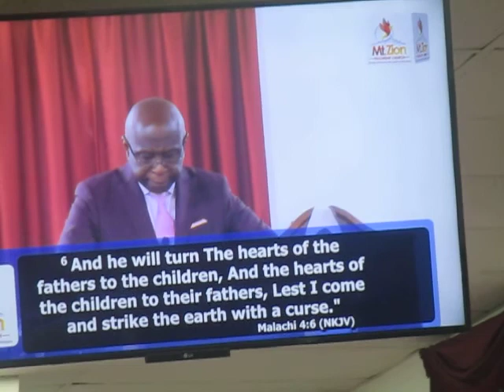"The presence of the father"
Fathers’ Day Special Message by Pastor James G. Mannah                                                                                                                        Senior Pastor Mt Zion Fellowship Church. Beltsville. Maryland. USA.
The Servant of God, led by the Holy Spirit, gave us an insight into the causes of crisis within the families, the expectations from the man in the house as well as the moral virtues expected from the children. His befitting theme for his message was: “The presence of the father”. The Scripture text reading gave a glimpse of this message of exhortation, motivation and admonition as we read it from Malachi 4:4-6 ““Remember the Law of Moses, My servant, Which I commanded him in Horeb for all Israel,
With the statutes and judgments.
5 Behold, I will send you Elijah the prophet Before the coming of the great and dreadful day of the Lord.
6 And he will turn The hearts of the fathers to the children, And the hearts of the children to their fathers, Lest I come and strike the earth with a curse.”
A message for all men, married and single, as panacea to a happy family build on the foundation of love, trust, respect and godliness. It could not have come at any other better time and season as our present time that many homes are going through marital storms and avoidable family upheavals, if only someone is sent to guide them along the path of agape love.